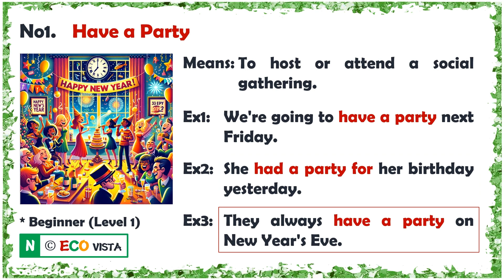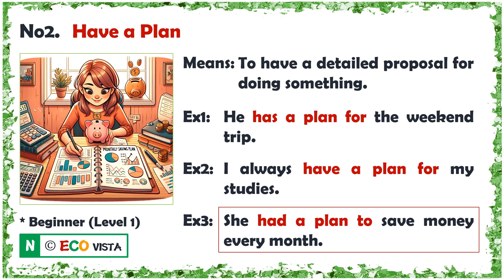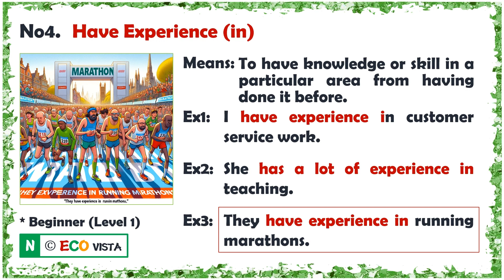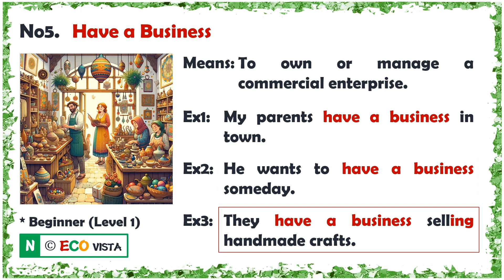[Lv1] Verb Collocations (11th Wk Monday)